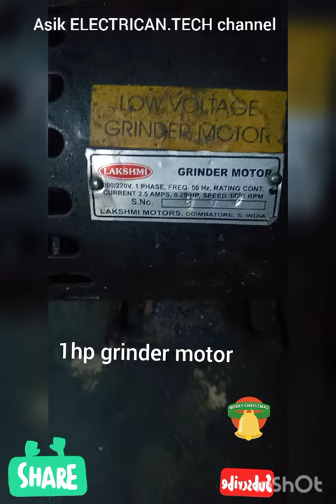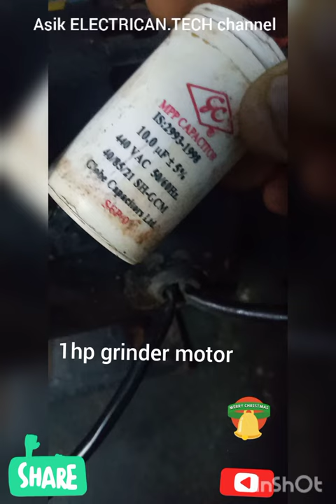1 HP motor grinder motor 240 volt what you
hi guys my channel  2 channel  please subscribers share download comments